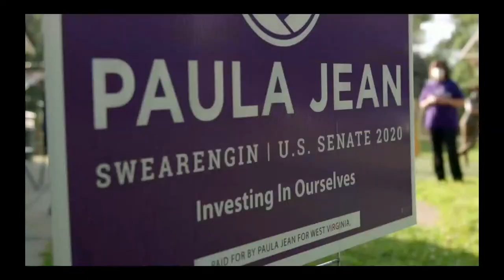LIVE: Join us for the UniteOurFightRally with Paula Jean Swearengin & national movement leaders!